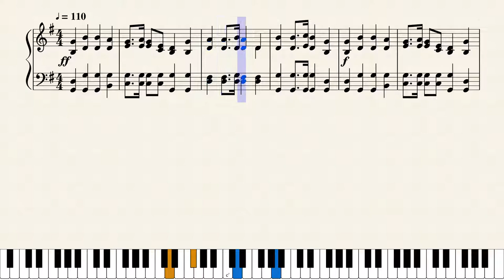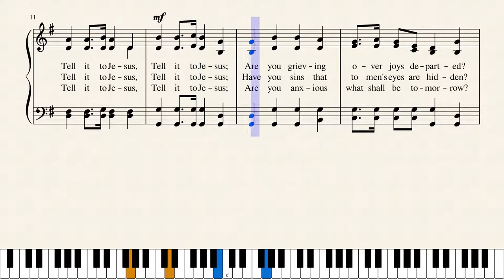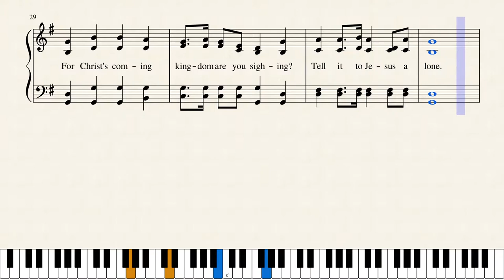Tell It to Jesus (DAYTON) by Edmund S. Lorenz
The original text of this hymn was written in German and was composed by Edmund Simon Lorenz (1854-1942). Lorenz was born in North Lawrence, a small village near Canton in Stark County, OH, and he studied music at Otterbein University in Westerville, OH, at Yale, and in Europe. The English translation was made by Jeremiah Eames Rankin, who is sometimes incorrectly listed as the author.  An interesting sidelight of Lorenz's background is that he served as president of Lebanon Valley College from 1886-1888. Eventually, Lorenz settled in Dayton, OH, where he remained for the rest of his life, and founded the Lorenz Publishing Company, for which he wrote several books and composed a number of sacred works.   Now I don't know the circumstances that brought him to compose this hymn but I can't help but believe that it must be his testimony of his life experiences.  Maybe today you are facing the difficult challenges of life and you may feel overwhelmed.  You are fortunate if you have a friend here on earth who can bare these challenges with you.  But please remember that the best place to take your challenges is straight to the Lord.  Are you weary, are you heavy laden, are the tears flowing, are you anxious about tomorrow, are you worried about dying?   Then take it to Jesus in prayer. --Barry Kauffman from "Hymns with a Message"